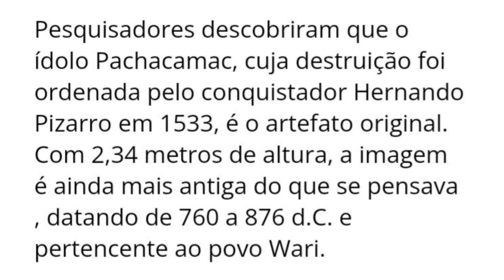ÍDOLO DE PACHACAMAC POVO WIRA